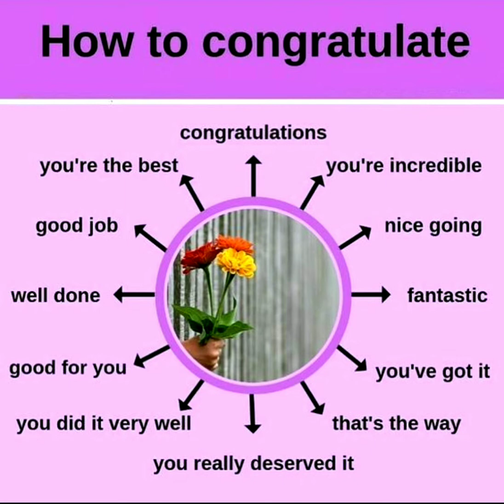How to Congratulate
Phrase for Congratulation